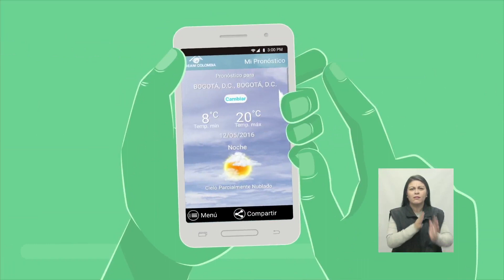Pronóstico del tiempo - Mañana del domingo 29 de enero de 2017